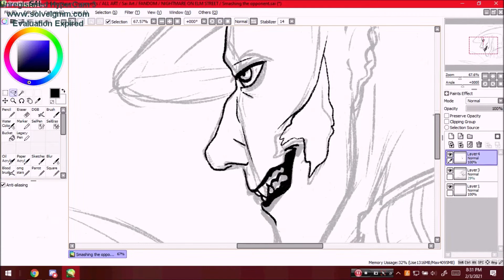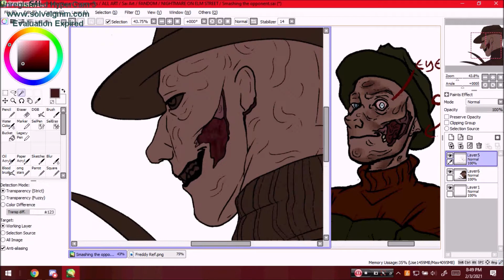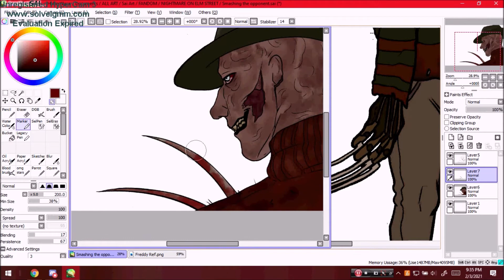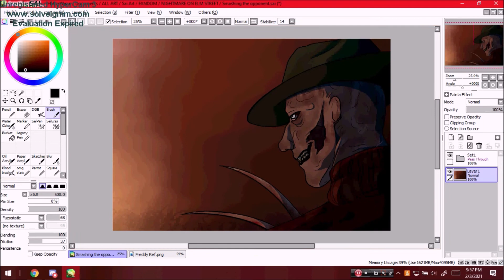Speedpaint 166 | Nightmare on Elm Street - You Shouldn't Suffer This Way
Song - Smashing the Opponent by Infected Mushrooms
Got in the mood to draw Freddy a few days ago and wanted to do something different with perspectives \o/.